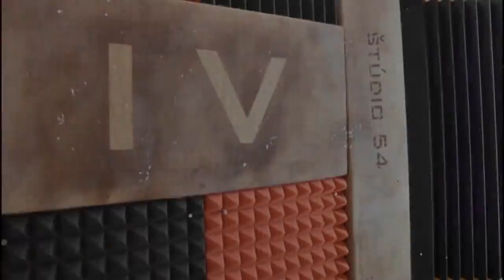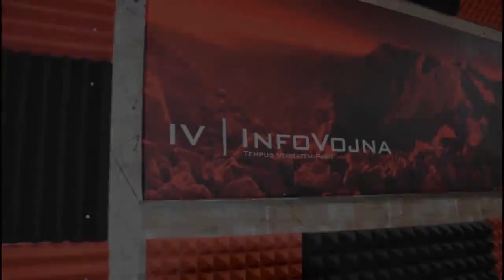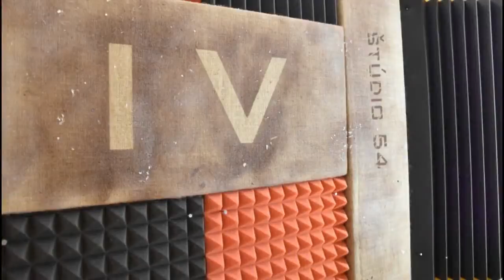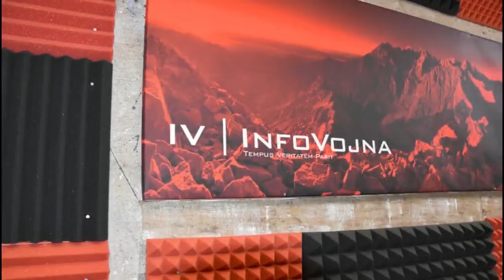Informačná vojna 16.10.2019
1) Aktuálne udalosti
2) Turecko/Sýria – osmanská invázia na geostrategickej šachovnici